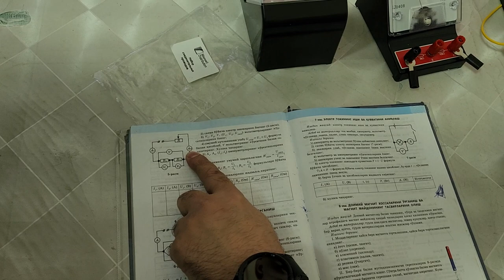утказгичларни кетма-кет улаш.1 (последовательное соединение)